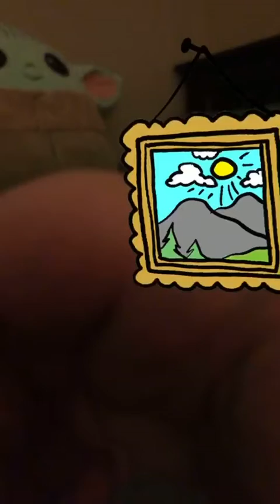Hey Fernando, let's talk about filters!